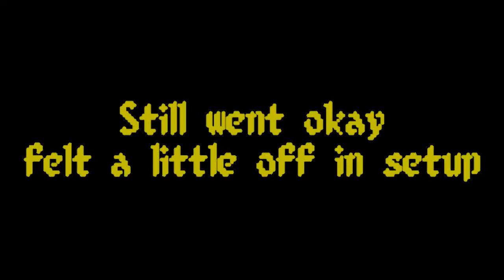BBSM - W2D5 - Huevos bencheros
Bench day went alright. Got peer-pressured into taking it a day earlier than scheduled, because Raph wanted to bench. Wen't alright, but it took me a while to get into groove today. Setup on the first few sets just felt off. After that, things went much more smoothly.

This episode concludes the Rocket Knight Adventures(GEN) music; next week we're going with Super Street Fighter 2(SNES)